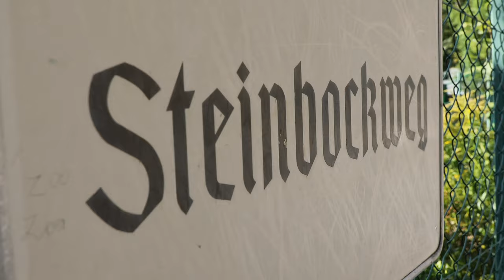Lindner präsentiert "Die Besten am Berg: Alpenzoo"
Seit mittlerweile drei Jahren ist Lindner Pate für die Steinböcke im Alpenzoo in Innsbruck.

Im Rahmen der Partnerschaft dreht ein Geotrac 64ep seine täglichen Runden über den Dächern der Tiroler Landeshauptstadt. Den 76 PS starken Traktor setzt der Alpenzoo bei der täglichen Arbeit ein: unter anderem für den Transport von Gras und Heu. Außerdem bringen die Mitarbeiter den Stallmist in die Kompostieranlage der Stadt Innsbruck. Ein weiteres Einsatzgebiet ist das Häckseln der verbrauchten Futteräste, Wipfel und des Restholzes. Mit dem Material wird geheizt und Warmwasser aufbereitet.
Im Winter sorgt der Traktor für einen schnee- und eisfreien Alpenzoo. Für Direktor André Stadler sind Kooperationen zwischen dem Alpenzoo und Unternehmen wie Lindner das „Salz in der Suppe“.  Partner müssten vor allem eines mitbringen: Begeisterung für die Natur.